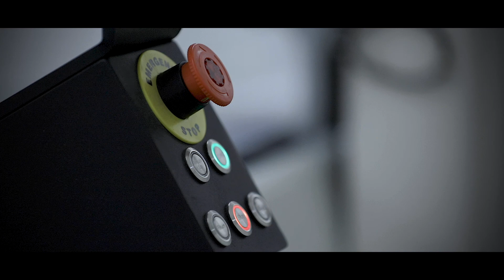graphzero | グラフゼロ "デニムの凄さを見せてやる！"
本当のMADE IN JAPANを作れる場所をつくるため、2004年に国産ジーンズ発祥の地、その聖地倉敷の児島で誕生したgraphzero。
始まりは、生地､縫製､加工､染色、各分野のプロフェッショナルが団結し創り出された集団である。

クリエイター＝パイオニア(新しい物事を始める、追い続ける)という
精神の下、 日々探究を重ね、

今までになかった、自分たちで創り出すという一貫したものづくり。

「素材を構成する綿花や染料、それらすべてのプロダクトを構成する発想など、
ゼロ地点からものづくりを提案する。」

既成の概念に囚われず、ゼロから始める本物へのこだわり。
年月が経つに連れ、より美しさや躍動感が溢れ出す。
ここからはじまる、これからはじまる
graphzeroと共に歩む、ゼロ地点からの創作。